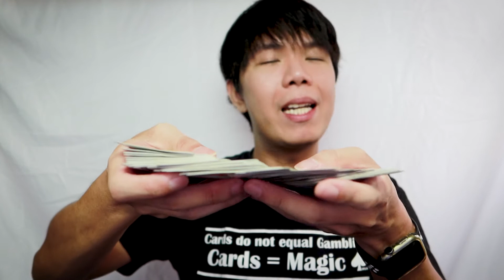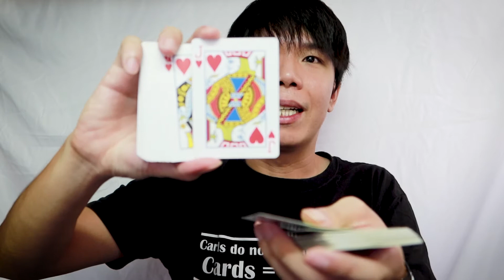🆕Magic Tutorial Thursdays 👉 Solid Magic Tutorial Thursday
Click the following link to discover more about learn magic tricks

This video is presenting learn magic tricks information but also try to cover the following subject:
-magic tricks cards

So you wish to know more about learn magic tricks, I did too and here's the the video I made.
learn magic tricks intrigued me so I did some research and uploaded this to YT .

Now that you have viewed my YouTube vid regarding learn magic tricks did it assisted?
Please share on Twitter the video to help your friends searching for magic tricks cards or best magic tricks :)